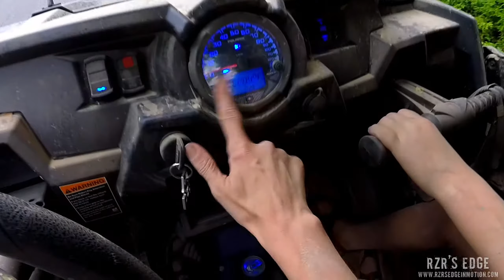Ride Royal Blue July '16 D1P5 - Creek Ridin' With Marshall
Over July 4th weekend 2016, some of the RZR's Edge members took a summer vacation to Ride Royal Blue in Pioneer, Tennessee. My daughter and I had been there before about 6 years ago, but it was everyone else's first time. Follow along as we make more memories in this beautiful state.